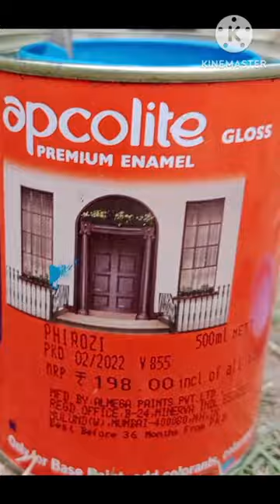frond gate painting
frond gate painting housepainting paintingFornd gate Enamel paint on metal

                Mia painting works